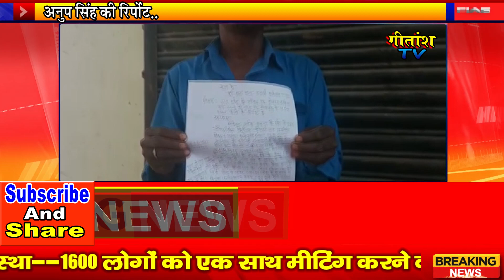जियो सीम पर ऑफर के लालच में 10500 रुपये ठगी का शिकार -- थाना में दिया आवेदन